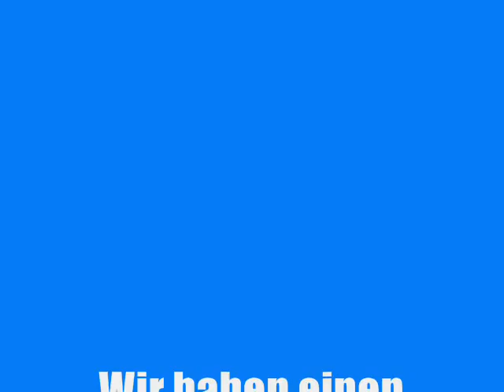Stefan Wächter 2